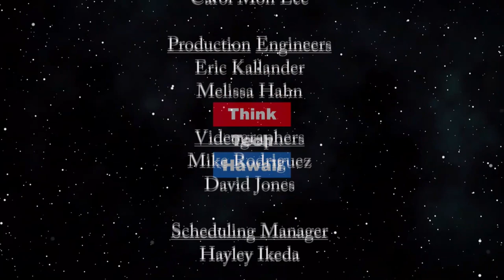Trump Sells Medical Quackery to Fight COVID-19 (Trump Week)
Trump's COVID-19 Cure - Disfectant, UV Light in Your Body.  Donald Trump promotes medical quackery last week, suggesting the ingestion of disinfectant and injections of UV light into the human body was worthy of research testing. His statements at the task force briefing caused manufacturing companies of cleaning products to issue a warning statement to not ingest their product to treat COVID-19. Also, a sharp increase of calls to poison control centers in multiple states was experienced.

The CDC listed new COVID-19 symptoms which would result in thousands of Americans to qualify and prompt them to take a COVIID-19 test. Trump and Pence have made no mention of new CDC updates at the daily Task Force briefing. Why?   The host for this episode is Tim Apicella.  The guests for this episode are Winston Welch, Stephanie Dalton and Cynthia Sinclair.